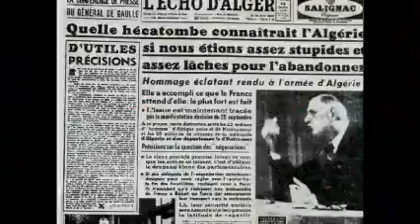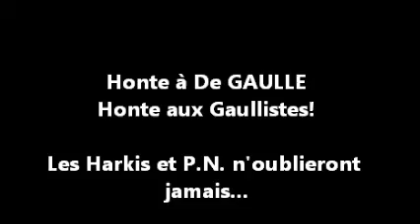2gol philipot2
Réactions aux mensonges de Florian Philipot à propos du général De Gaulle